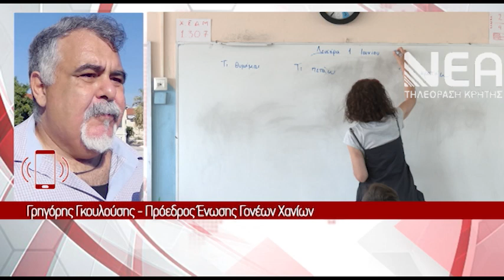ΚΛΕΙΣΤΑ ΣΧΟΛΕΙΑ ΕΣΤΙΑΣΗ-